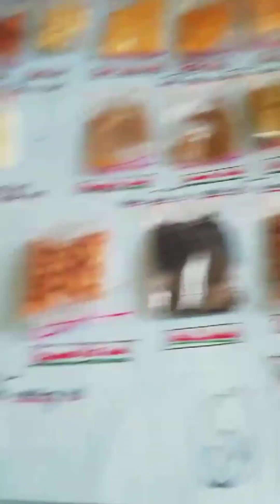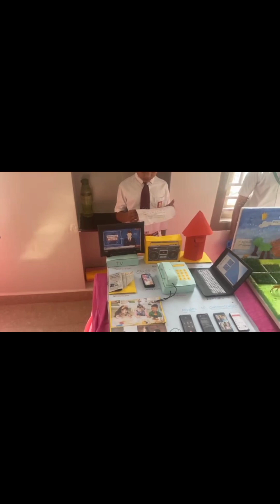Harvest Spring Leaf School Science fair project